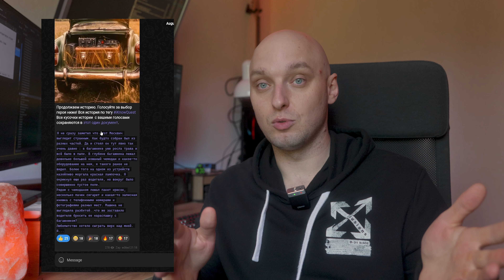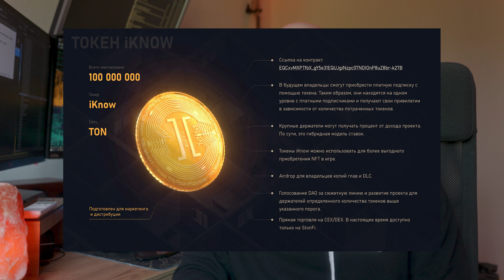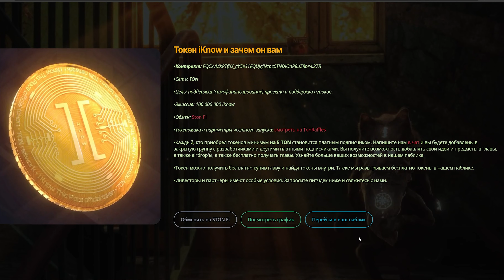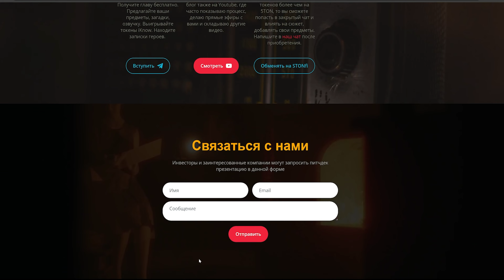Что такое трансмедиа повествование? • "I Know This Place..?"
•Весь движ проходит у нас в паблике

Evgeny Ishin
Makcum
P1gvo1ce
Dmitrii N
Kate Maksin
Серега Овчаренко
Олександр
Анька Tec-9
Ivan Hilov
Gleb Lobkov